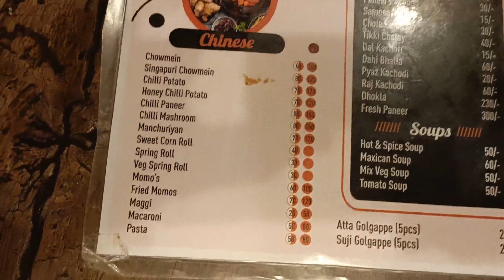Big Bite Genesis Mall Bhiwandi, Blogs | Pankaj Vishwakarma